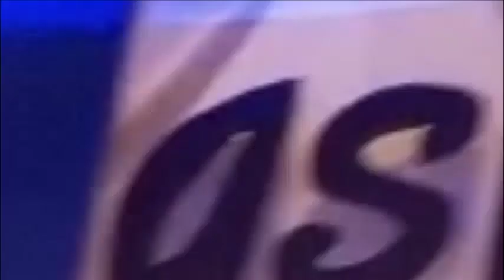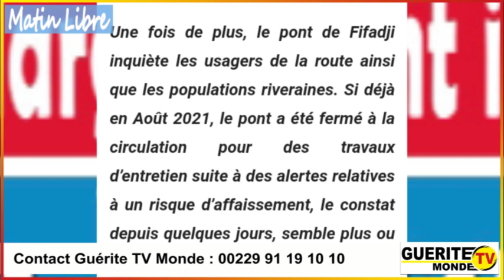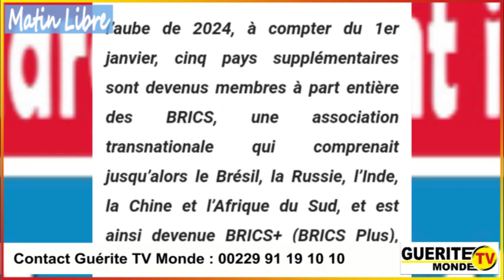Contenu Matin Libre de GTVM du 06 février 2024